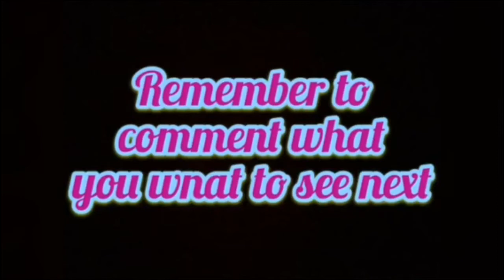WE GOT IN AN ACCIDENT!!! *vlog #10*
DID YOU ENJOY THIS VLOG?
Thank y’all so much for all the LOVE. I appreciate you all so much ❤️

so_pure16
My Snapcode-